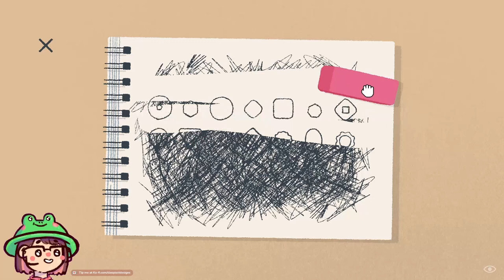Sped Up Walkthrough - A Little To The Left Cupboards and Drawers DLC - No commentary (All solutions)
I wasn't going to upload a sped up walkthrough until one puzzle where I almost lost my shit lol
Hopefully this helps anyone that's stuck! I really do love this game and think the DLC was great for £5!

I did stream this on my twitch (sorry for the popups and any pauses lol) so you can watch the full vods on there!

If there are multiple solutions they are within the same timestamp! Slow the video down if it's too quick at certain parts if you're missing something and if you're stuck with the right solution make sure you're just picking everything up and putting it back down as sometimes it doesn't click into place ♥

00:00 - 1: Clocks
00:16 - 2: Stationary Box
01:05 - 3: Pens
02:05 - 4: Flower Book
02:27 - 5: Under the sink
03:00 - 6: Cat Sink
03:02 - 7: School Lunch
03:39 - 8: Hanging Cupboard
04:25 - 9: 2 Draws
05:32 - 10: Tea and cake cabinet
06:10 - 11: Hanging Cupboard 2 Electric Boogaloo
08:12 - 12: Food Storage
09:08 - 13: Cat Glass
09:14 - 14: Drawer
10:20 - 15: Folders Filing Cabinet
11:16 - 16: Broken Pottery/Fossils
12:42 - 17: Game Cabinet
13:42 - 18: Game Board
16:34 - 19: Fishing Box
19:25 - 20: Cat Bowl
19:28 - 21: Coin Storage
21:15 - 22: Sewing Kit
24:20 - 23: Jewellry Box
27:19 - 24: Cat Drawer
27:23 - 25: Sword Box
27:29 - 26: Trophy Cabinet
28:00 - 27: Lots o' cats
28:15 - 28: Nut
28:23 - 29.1: Drawer 1st Key
28:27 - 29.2: Drawer 2nd Key
29:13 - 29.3: Drawer 3rd Key
29:30 - fin